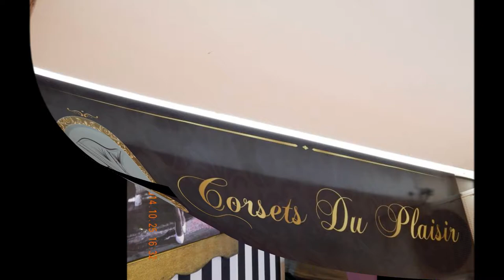Corsets Du Plaisir